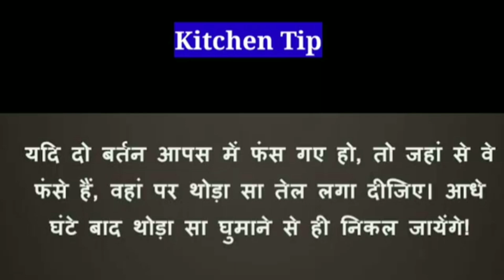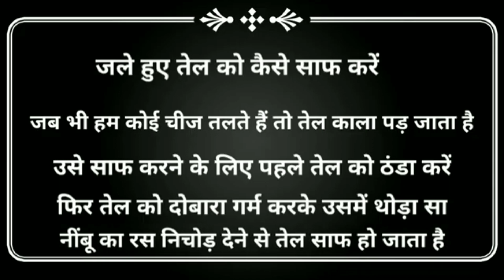सस्ते में गुजरात के फेमस street food बनाये घर पर|gujrati snacks|khichu|fafda jalebi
LIVE ढोकला रेसिपी बिना बेसन,बिना सूजी के |live dhokla recipe| khaman dhokla without soda|khaman

In Anu,s recipe channel you will see various vegetarian recipes, reviews and waste to best craft ideas.

Chocolate and wafers